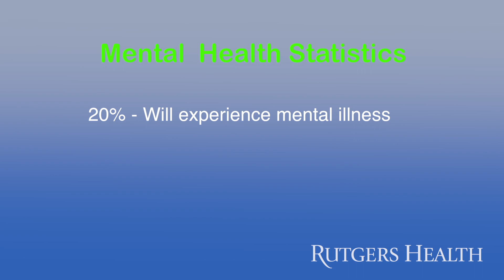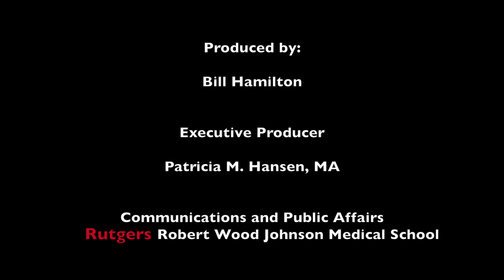Mental Fitness - Anthony Tobia, MD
Mental Fitness plays a major part in our overall health & wellness. Watch as Anthony Tobia, MD discusses tools & techniques that can be used to maintain and improve mental wellness, while building your own resiliency.